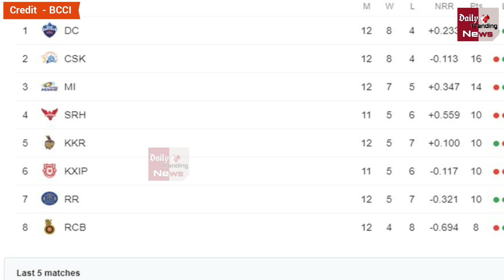IPL 2019 | Match 47 | कार्तिक ने की ऐसी गलती, कप्तान होने बावजूद मांगनी पड़ी खिलाड़ी से 'माफ़ी'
Kartik Has Made Such A Mistake Despite Being A Captain Maffee | IPL Season-12 Is Now In Its Last Weeks | It Is Very Important For Teams To Win One Match | A Mistake Made By The Players Becomes Big | This Season The Biggest Problem Of The Teams Is Fielding | Robin Appeared Very Angry At the Same Time Karthik Appealed For Apology | Dinesh Karthik Said He Tries To Keep The Morale High In The KKR Camp | KKR Snapped A 6-Match Losing Streak After Sunday Win Over MI |